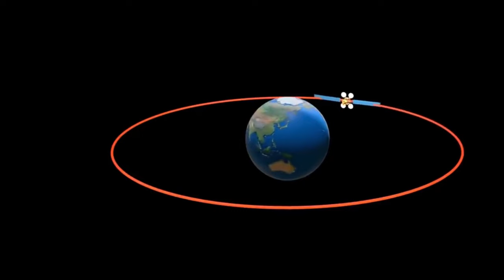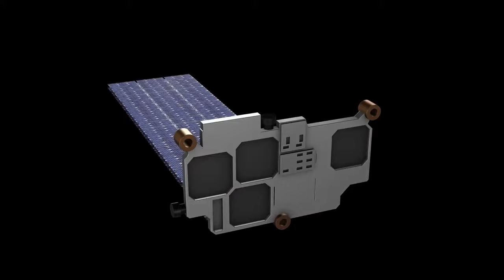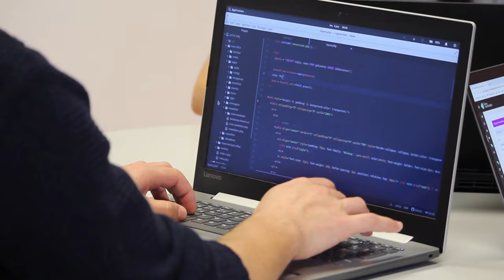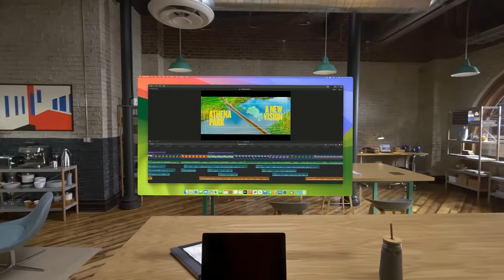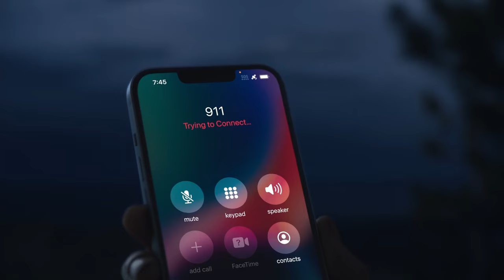20 Unbelievable Things Satellites Can Do | Satellite Facts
In this video, we're going to explore the fascinating world of satellites and uncover 20 unbelievable facts that will leave you in awe. Satellites have revolutionized the way we communicate, navigate, and understand our planet, and yet there's so much about them that remains unknown to many.
Join us as we delve into the incredible history of satellites, from the launch of Sputnik 1 to the cutting-edge technology of today. We'll uncover mind-blowing facts about the sheer number of satellites orbiting the Earth, the diverse roles they play in our daily lives, and the incredible feats of engineering that make them possible.
Did you know that there are over 2,000 operational satellites orbiting the Earth right now? Or that some satellites can weigh as much as 6 tons and yet be no larger than a small car? We'll also explore the vital role satellites play in weather forecasting, disaster management, and global communications, shedding light on their indispensable contributions to our modern world.
But it's not just the practical applications of satellites that are astonishing. We'll also reveal some of the most mind-boggling facts about the technology behind these marvels of engineering, including how they stay in orbit, how they communicate with Earth, and the incredible speeds at which they travel.
Whether you're a space enthusiast, a tech aficionado, or simply curious about the world around you, this video is sure to captivate and inspire. So, sit back, relax, and prepare to be amazed by the 20 unbelievable facts about satellites that will forever change the way you see the world above.